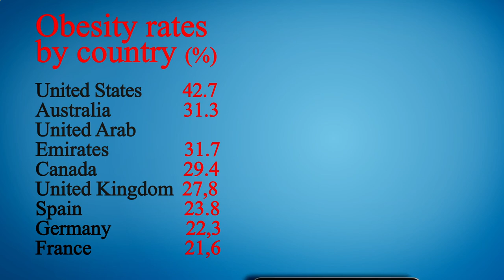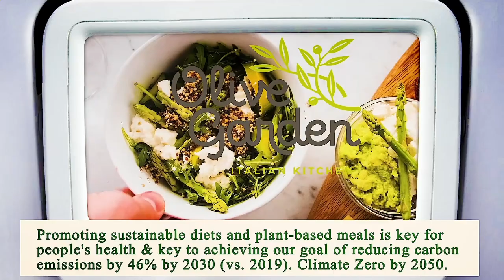Nearest Restaurant to Me - Nearest Restaurants to Me - Los Angeles 90034, Los Angeles County, CA, US